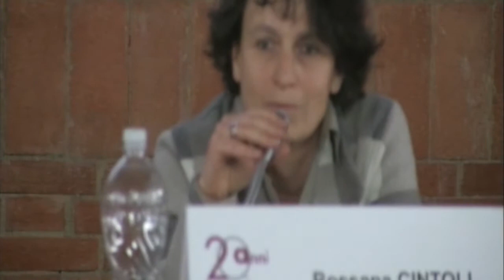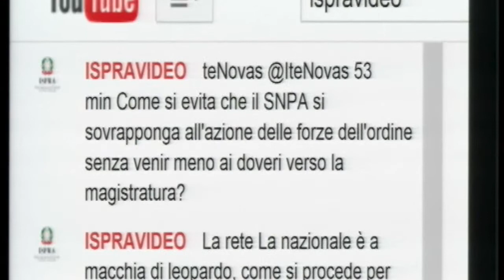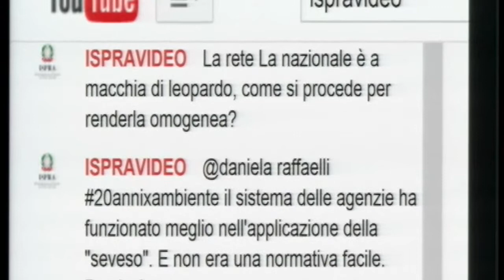Verifica dell'ottemperanza alle norme: I controlli